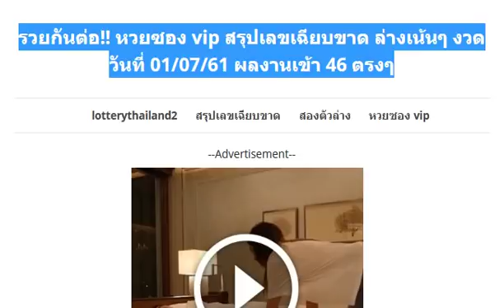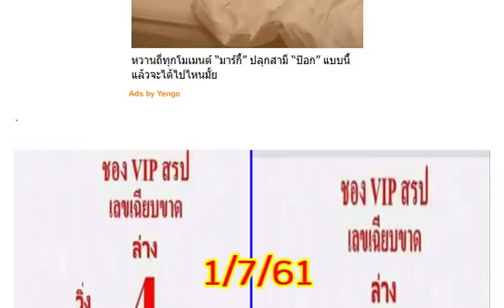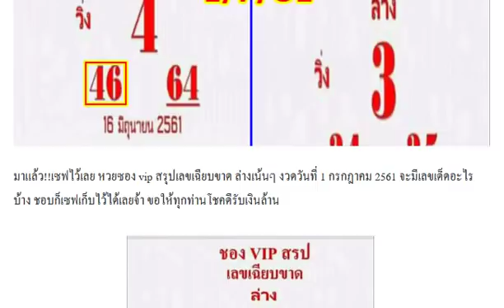รวยกันต่อ!! หวยซอง vip สรุปเลขเฉียบขาด ล่างเน้นๆ งวดวันที่ 01/07/61 ผลงานเข้า 46 ตรงๆ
เลขเด็ด หวยออกแท้ 3 ตัวบน 2 ตัวล่าง งวดวันที่ 01/07/61 ผลงานเข้าเต็มๆ
กลับมาอีกครั้ง!! เลขเด็ด หวยฅนสุราษฎร์ ล่างชุดเดียว งวดวันที่ 01/07/61
เซฟไว้แล้วไปหาซื้อด่วน!! หวยม้ามืด (ห้ามเเชร์เยอะเดี๋ยวไม่ออก) งวดวันที่ 1/07/61
ให้มาแล้ว! เลขเด็ด เรืองฤทธิ์ เลขวิ่ง เลขเด็ดสองตัวล่าง งวดวันที่ 1/7/61 (ผลงานเข้าล่าง 46)
หวยทำมือ อ.หนุ่ม ตาคลี เลขเด็ด ชุดฟันธง 3 ตัวตรงๆ งวดวันที่ 1/7/61
เลขเด็ด หวยฟ้าใหม่ ใจบุญ 3 ตัว 2 ตัวบน-ล่าง งวดวันที่ 1/7/61
ให้มาแล้ว ! หวยแชทไลน์ งวด 1/7/61
กลับมาให้หวยอีกครั้งอดีตเคยเเม่น!! หวยปากกาเเดง 3 ตัวบนหางเดียว งวดวันที่ 01/07/61
ให้มาแล้ว !! หวยซองรวย บน-ล่าง งวด 1/7/61
มาแล้ว!! หวยซองแมวมอง ชุด 3 และ 2 ตัว งวดวันที่ 1/7/61
หวยคนสุดท้าย ของฉัน 3 ตัวบนเน้นตรงๆ งวดวันที่ 01/07/61
มาแล้ว!! เลขเด็ด หวยหมื่นลี้ 3 ตัวบนชุดเดียว งวดวันที่ 01/07/61
มาแล้ว!! เลขเด็ด หวย@.บูรณ์ รวมชุดสูตร 3 ตัว เพียงแนวทาง งวดวันที่ 01/07/61
มาแล้ว!! เลขเด็ด หวยสามตัวบน สองตัวล่าง งวดวันที่ 01/07/61
เลขเด็ด หวยรวยล้าน% ชุด 3 ตัว 2 ตัวบน งวดวันที่ 1/7/61
หวยซองโค้งสุดท้าย เลขเด็ด 3 ตัว 2 ตัวบน-ล่าง งวด 1/7/61 (ผลงานเข้าล่าง 46ตรงๆ)
มาแล้ว!! เลขเด็ดหวยรัฐบาล 3 ตัวบน 2 ตัวล่าง งวด 1/7/61
มาแล้ว!! หวยซองตัวเดียว 2 ตัวล่างหางเดียว งวด 1/7/61
มาแล้ว!! เลขเด็ด หวย ส.ว. 3 ตัว 2 ตัวบน-ล่าง งวด 1/7/61
มาแล้ว!! หวยซอง 8 เซียน VIP สรุป 3 ตัว 2 ตัวบน-ล่าง งวด 1/7/61
มาแล้ว!! เลขเด็ด หวยลูกพ่อวิษณุกรรม 2 ตัวบน-ล่าง งวด 1/7/61 งวดที่แล้วเข้าล่าง 46 ตรงๆ
จัดไป!! เลขเด็ด หวยดีสุดยอด 2 ตัวบน-ล่าง งวด 1/7/61 ผลงานเข้า 46 ตรงๆ
@หนุ่มยาใจ !! สามตัวตรง งวดวันที่ 1/7/61
มาแล้ว !! เลขเด็ด หวยรวยล้าน% 2-3 ตัวบน-ล่าง งวด 1/7/61
เอาไปรวยกันต่อ!! เลขเด็ด คนล็อคเลข บน-ล่าง แม่นมากๆ งวดวันที่ 01/07/61 ผลงานเข้า 2 งวดติด
มาแล้ว!! เลขพ่อปู่ฤษีหน้าเสือ 3 ตัวบน 2 ตัวล่าง งวดวันที่ 01/07/61
มาแล้ว!! หวยฟันธง ยาใจคนจน 2 ตัวบน-ล่าง งวดวันที่ 01/07/61 ผลงานเข้า 2 งวดติด
ยังเดินเเม่นเห็นก่อนหวยออก!! เน้นตัวเดียวก็พอ (เลขไลน์สด) งวดนี้ 1/07/61
ให้มาแล้ว! หวยแม่นมาก งวดวันที่ 1/7/61
มาแล้ว!! เลขวิ่งแม่นๆ! เลขวิ่งเงินล้าน งวดวันที่ 01/07/61
ตามกันต่อ!! เลขเด็ดชุดเดียว ให้ 2 ตัวล่างเน้นๆ งวดวันที่ 01/07/61
เลขเด็ดหวยรัฐบาล 3 ตัว 2 ตัวบน-ล่าง งวดวันที่ 01/07/61
มาแล้ว!! หวยซอง รวมเลขดังสุดยอดเซียน รางวลที่ 1 มาแน่ๆ งวดวันที่ 01/07/61
มาแล้ว!! หวยซอง ถ้ำใต้น้ำ 2 ตัวบน-ล่าง งวดวันที่ 01/07/61
มาแล้ว!! เลขเด็ด หวยรอรวย ชุด 2 ตัว 3 ตัวบน งวดวันที่ 1/7/61 (ผลงานเข้าล่าง 46)
เลขเด็ด หวยทำมือคนเดินดิน ชุดบน-ล่าง งวดวันที่ 1/7/61 (ผลงานเข้าบน 31)
มาแล้ว!! เลขเด็ด หวยล็อคสำเร็จ เน้นล่าง งวดวันที่ 1/7/61 (ผลงานเข้า 5 งวดติด)
หวยงวดนี้มาเลขนี้ 3-2 ตัว งวดวันที่ 1/07/61
เลขเด็ด อ.มังกร พรศรี ชุดบนเน้นๆ งวดวันที่ 1/07/61
หวยทรัพย์เศรษฐี งวดวันที่ 1/07/61
หวยสั่งล็อคบน งวดวันที่ 1/07/61
หวยอยากถูกหวยดูใบนี้ งวดวันที่ 1/07/61
หวยทำมือเน้นล่าง 2 หาง (ลุ้นมา 1 หาง) งวดวันที่ 1/07/61
เลขเด็ดสองตัวโต๊ด 100% เน้นๆ งวดวันที่ 1/07/61
หวยทางไลน์สด (เน้นล่างล้าน%) งวดวันที่ 1/07/61
หวยเน้นวิ่งล่าง (สูตรนี้มาเเน่นอน) งวดวันที่ 1/07/61
หวย อ. Jim (เน้นชุดหางเดียวกลับด้วย) งวดวันที่ 1/07/61
หวยทำมือวิ่งบนเเม่นเเน่ (เห็นก่อนหวยออก) งวดวันที่ 1/07/61
หวยทำมือเด่นเน้น 3 ตัว (เเม่นหลังมา 1 ตัว) งวดวันที่ 1/07/61
เลขเด็ดเจาะล่างปลดหนี้ (ขอให้โชคดี) งวดวันที่ 1/07/61
หวยสูตรใหม่เน้นระยะสั้น (อย่าลืมกลับน่ะ) งวดวันที่ 1/07/61
เลขเด็ดให้เน้นตัวเด่น 2 ตัว (เเต่มาเเน่ๆ 1 ตัว) งวดวันที่ 1/07/61
หวยลูกพ่อวิษณุกรรม 3 ตัว 2 ตัว งวดวันที่ 1/07/61
รวมหวยคำชะโนด ชุดบน งวดวันที่ 1/07/61
หวยทำมือ 3 ตัวบนตรงๆ งวดวันที่ 1/07/61
หวยเลขเด็ดเจาะล่าง งวดวันที่ 1/07/61
หวยสามตัวบนตรงๆ งวดวันที่ 1/07/61
หวยคนสัมผัสเลข 2-3 ตัวบน-ล่าง งวดวันที่ 1/07/61
หวยเจาะเลขบน 2 ตัว งวดวันที่ 1/07/61
หวยเด็ดออเจ้า งวดวันที่ 1/07/61
หวยเด็ด 3 ตัวบน 2 ตัวล่างเน้นๆ งวดวันที่ 1/07/61
หวยเด็ดเรียงเลขตามตาราง (กลับด้วย) งวดวันที่ 1/07/61
เลขเด็ดพารวย งวดวันที่ 1/07/61
เลขเด็ดเจ้าชาย สุวรรณ งวดวันที่ 1/07/61
หวยแนวทาง 3 ตัวบน 2 ตัวล่าง งวดวันที่ 1/07/61
หวยชุดล่มเจ้ามือ (เลขลับ VIP) งวดวันที่ 1/07/61
เลขเด็ด 2 ตัวท้ายรางวัลที่ 1 (1000%) งวดวันที่ 1/07/61
หวยซองออกเเท้ (รวยบน 3 ตัวหางเดียว) งวดวันที่ 1/07/61
เลขเด็ดเจาะล่าง 3 ชุดรวย งวดวันที่ 1/07/61
หวยชัดเจน..ทันใจ (เน้นหางเดียว) งวดวันที่ 1/07/61
หวยถ้ามันจะถูก..มันก็ถูก (ของเเท้) งวดวันที่ 1/07/61
หวยตารางเลขเด็ด งวดวันที่ 1/07/61
หวยเด็ดรัฐบาลไทย งวดวันที่ 1/07/61
หวยทำมือกุมารเรียกทรัพย์ งวดวันที่ 1/07/61
หวยทำมือ อ.วันชัย (เเม่น 1 ตัวทุกงวด) งวดวันที่ 1/07/61
หวยเลขเด็ด 3 ตัวบนตรงๆ งวดวันที่ 1/07/61
หวยตารางแม่นๆ งวดวันที่ 1/07/61
หวยล็อคสำเร็จ เน้นล่าง งวดวันที่ 1/07/61
หวยซองฟันธงชุดเดียว งวดวันที่ 1/07/61
หวยครองใต้น้ำ 3 ตัวบน งวดวันที่ 1/07/61